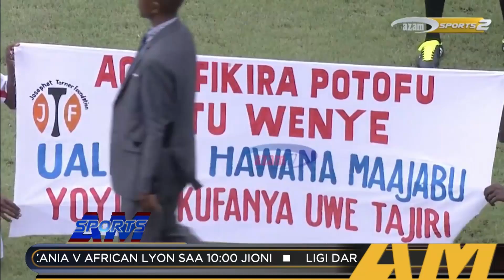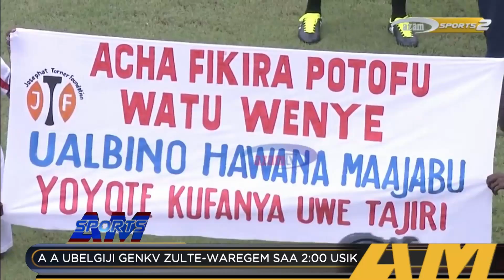SPORTS AM: 29 SEPTEMBA 2018: Simba SC v Yanga SC: Refa na mashabiki wana nafasi gani?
Ni mjadala mzito kuelekea mtanange wa watani wa jadi Simba SC dhidi ya Yanga SC utakaopigwa kesho Septemba 30.
Je, unaijua nafasi ya mashabiki kwenye mechi za watani wa jadi?
Je, mashabiki au viongozi wa timu hizi kukataa wachezeshaji au kutengeneza mazingira ya kutowaridhia wachezeshaji?
Haya na mengine kuelekea mtanange wa kesho yanajadiliwa kiundani ndani ya SPORTS AM chini ya Mahmoud Zubeiry a.k.a Bin Zubeiry.
SPORTS AM huruka kila Jumamosi na Jumapilia kuanzia saa 1:30 asubuhi.